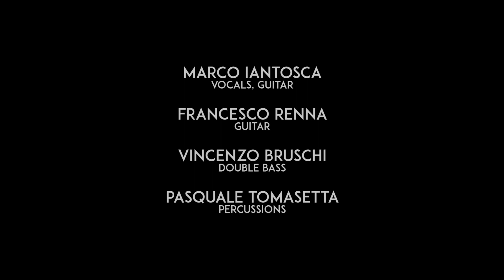Rodrigo Amarante / Tuyo / Narcos Theme Song (cover by The Ayers)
Produced by Blue Garret.

Musicians
Marco Iantosca: vocals, guitar
Francesco Renna: guitar
Vincenzo Bruschi: double bass
Pasquale Tomasetta: percussions